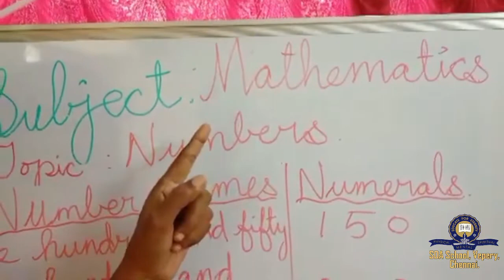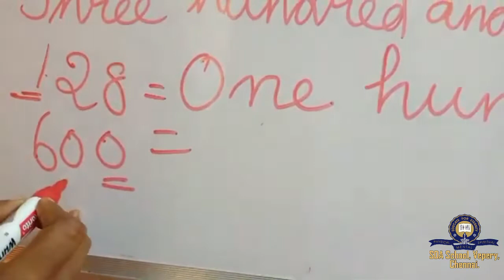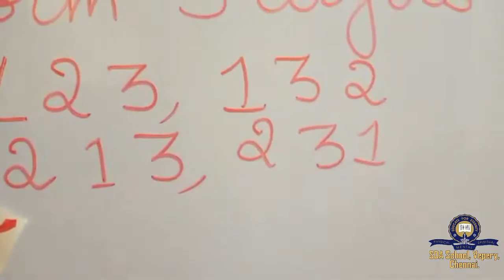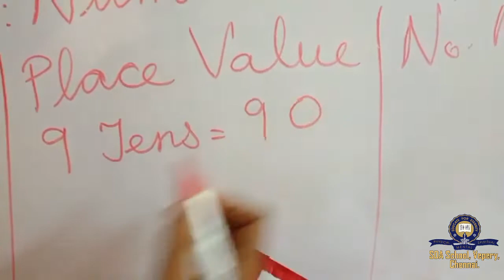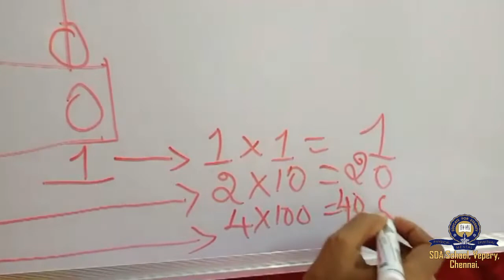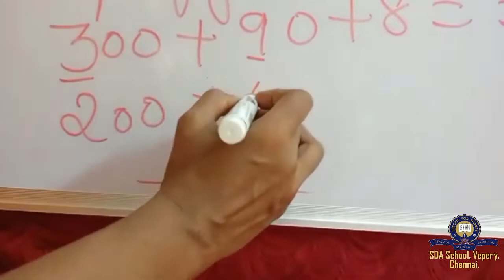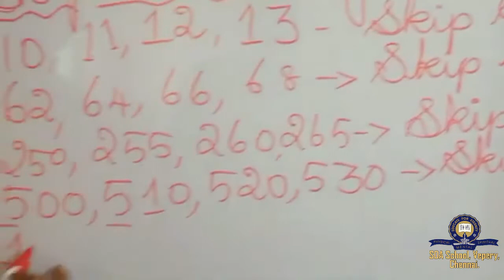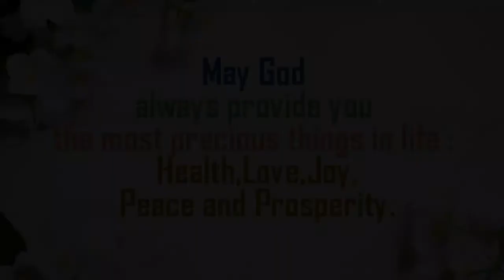Class 3/TNB/Maths/Session 4